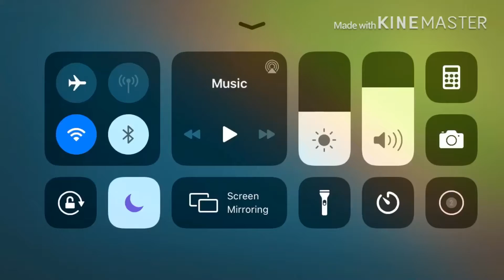The Best Base For Town Hall 3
The Best Base For Town Hall 3 Clash Of Clans